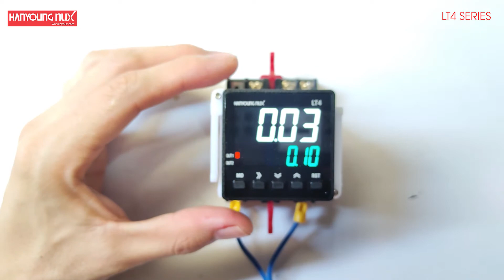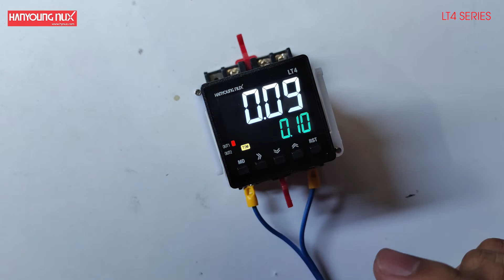CÀI ĐẶT ĐỊNH THỜI TIMER LT4 HANYOUNG NUX VIETNAM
VIDEO GIỚI THIỆU CÁC CHẾ ĐỘ  ĐỊNH THỜI TIMER LT4 HANYOUNG NUX
DÒNG TIMER LT4
• Góc nhìn cực rộng với màn hình LCD
• Cấu trúc bảo vệ IP66 (Mặt trước)
•Giới hạn thời gian 1c, tức thời 1c + giới hạn thời gian 1c, giới hạn thời gian 2c, STAR + DELTA
•Lựa chọn chu kỳ tín hiệu ngõ ra tối thiểu (1 ms/ 20 ms)
87-89 Tân Cảng, Phường 25, Quận Bình Thạnh, TP. HCM